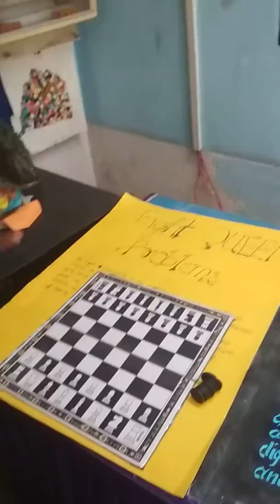project no 18 - Eight queens problem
vigyan mela 2020